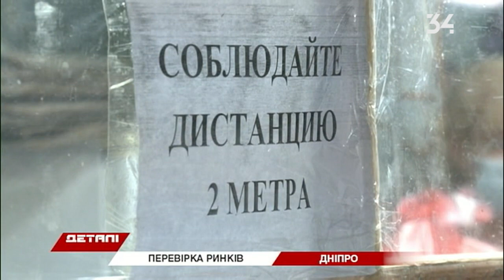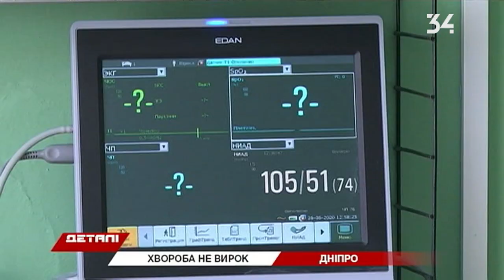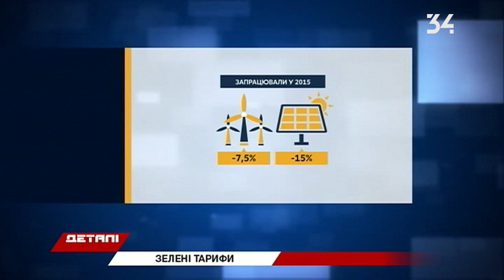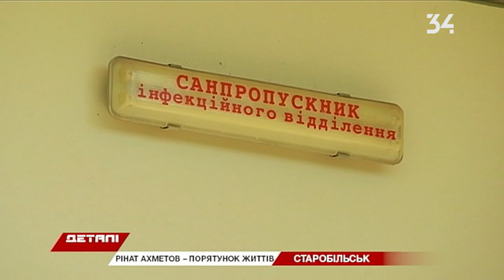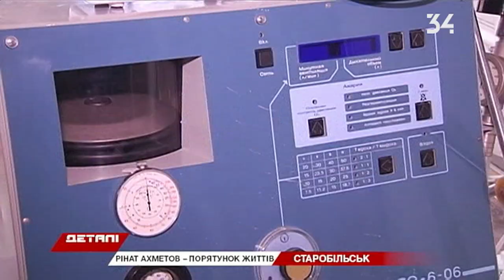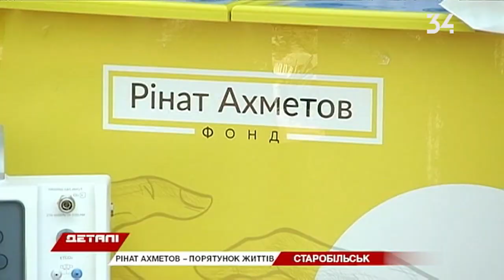Деталі. Підсумковий випуск від 26.06.2020